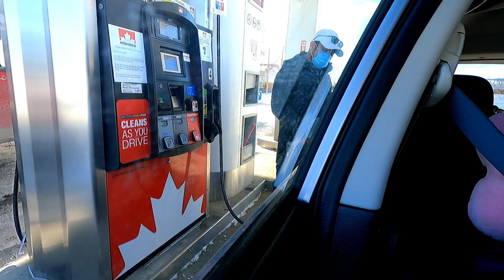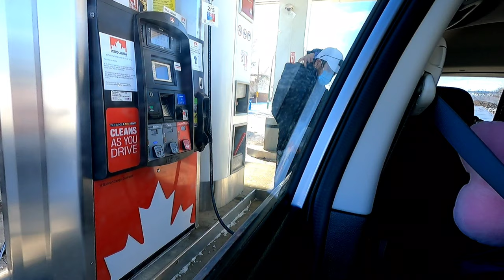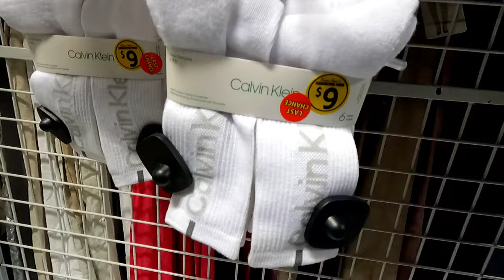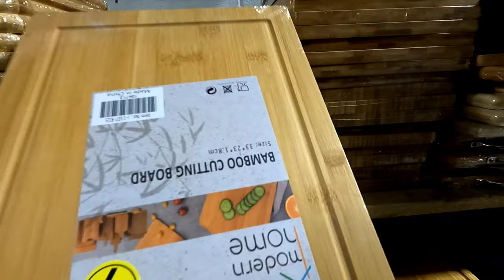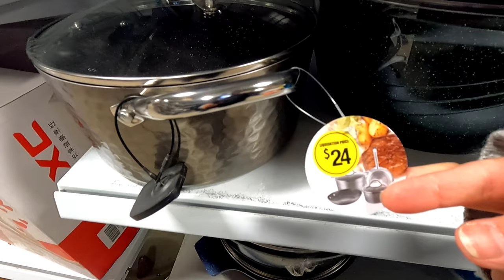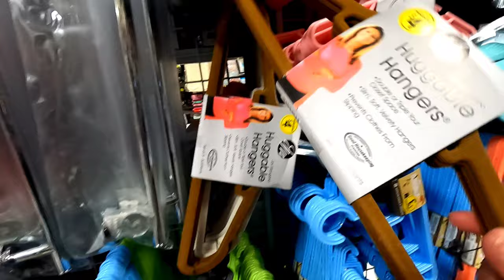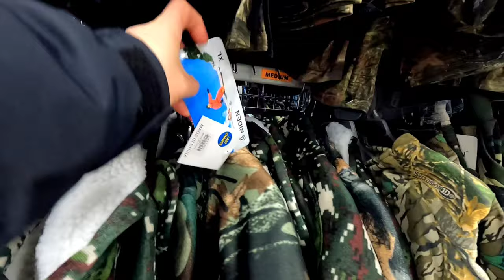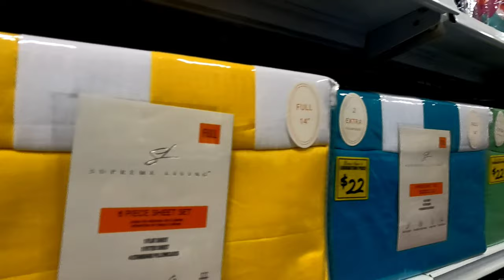BAGSAK PRESYO DITO | BUHAY CANADA 🇨🇦 ALIT FAMILY VLOG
Sobrang taas na ng presyo ng gasolina dito sa Canada...parang magka HB ka sa presyo hehe...pasyal din tayo ngayon sa Bianca Amor...dito madaming panindang mga damit at gamit sa bahay na mura lang ang presyo...

❤ALIT FAMILY